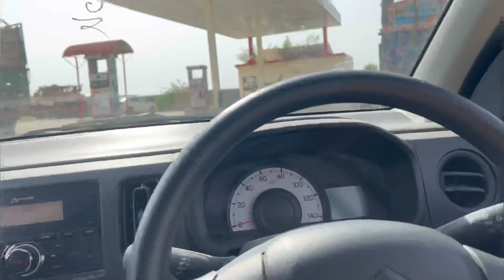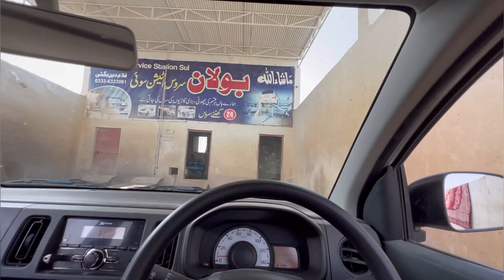Oh My God My | Car🚗Fully Ganda🤧| AB VLOG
Oh My God My | Car🚗Fully Ganda🤧| AB VLOG maazsafder Vs